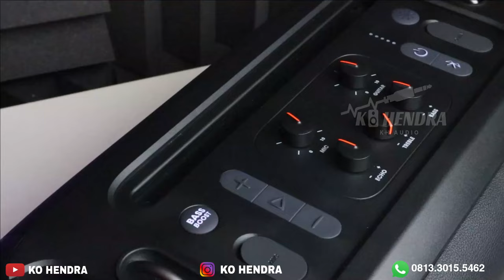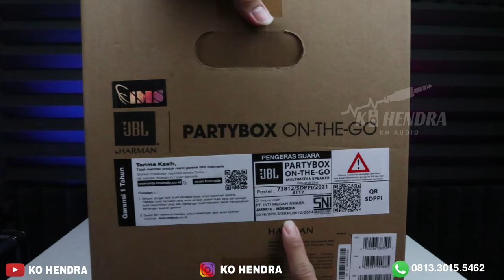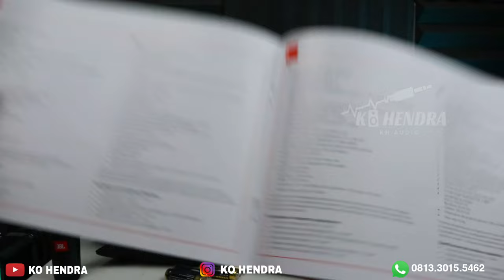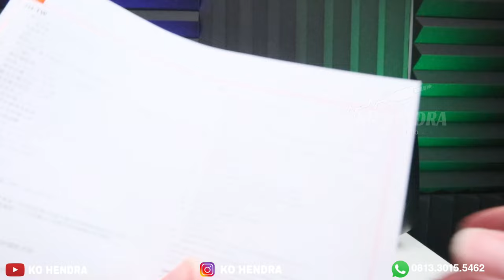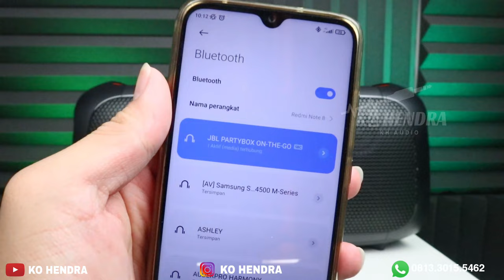JBL PARTYBOX On The Go Review | HARGA 4JTAAN WENAK Sekali!!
Link Pembelian Via Wa 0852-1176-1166

09.00 Pagi (Buka)
05.00 Sore (Tutup)